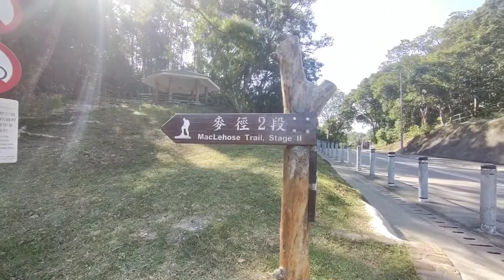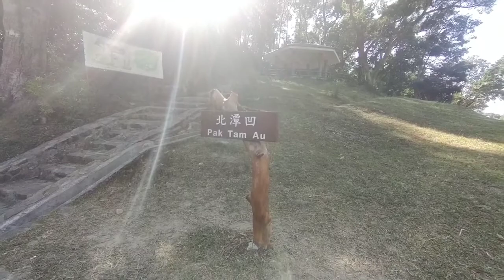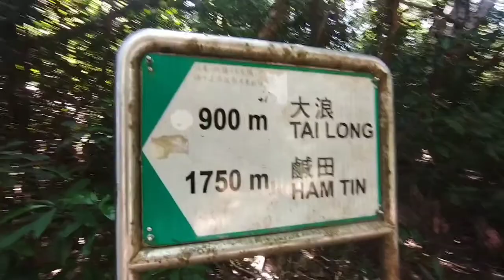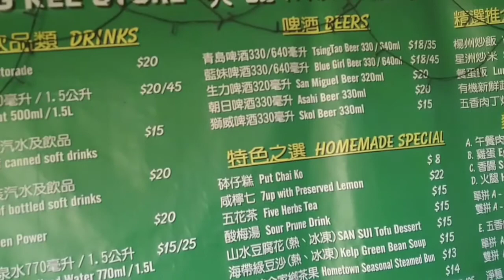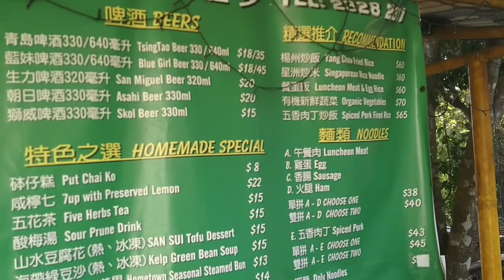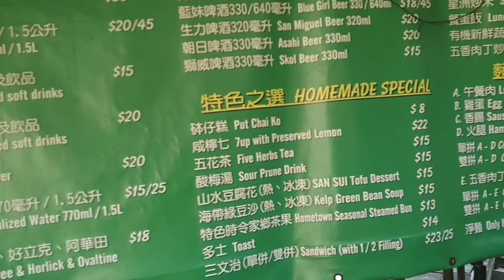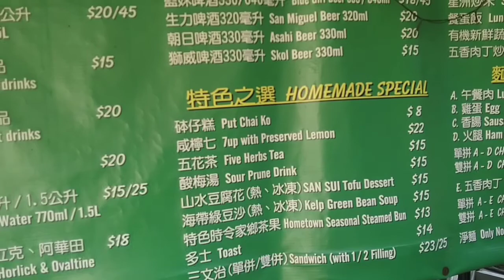蚺蛇尖 Sharp Peak, The Sharpest Peak in Hongkong